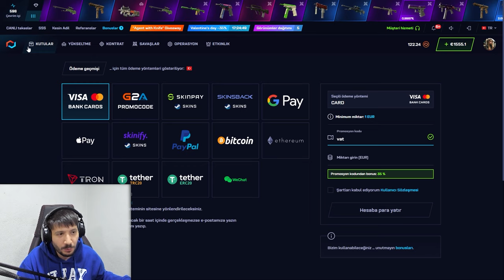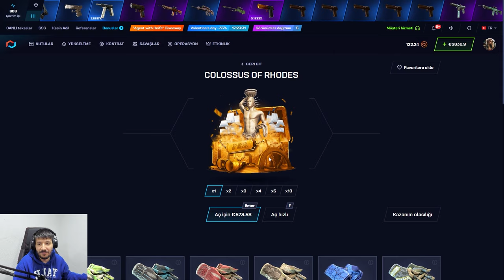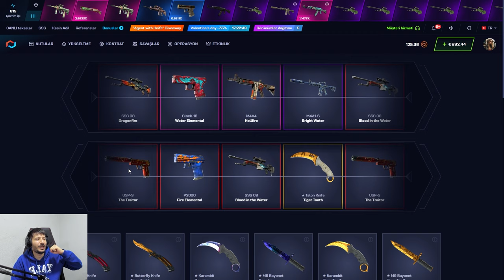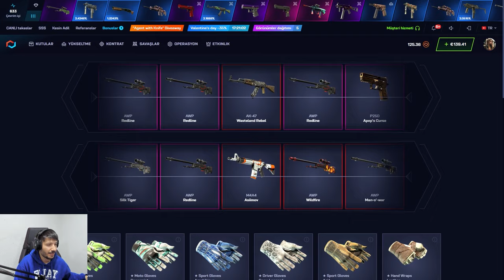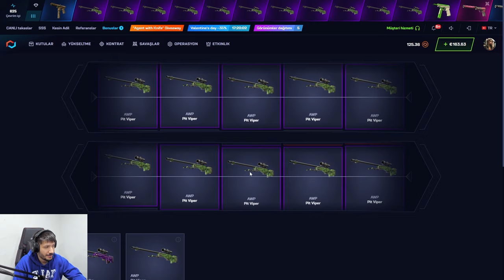UCUZ KASALARI FARMLADIK Csgonet Mycsgo Promo Code 2024